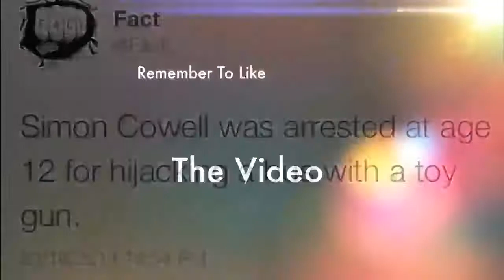Would You Rather's? #15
Hope You Enjoy My Weekly Would You Rather Video